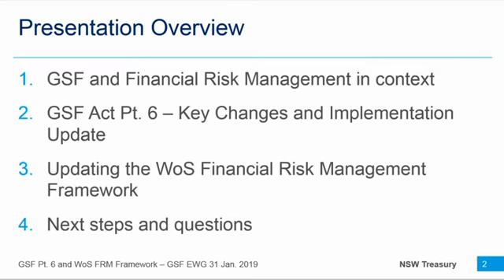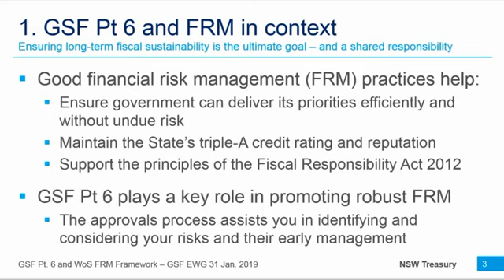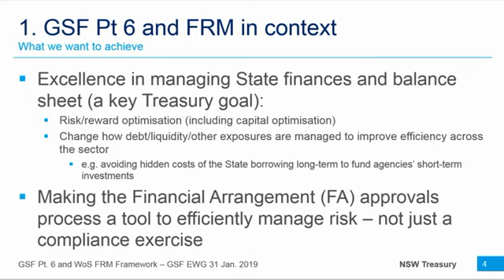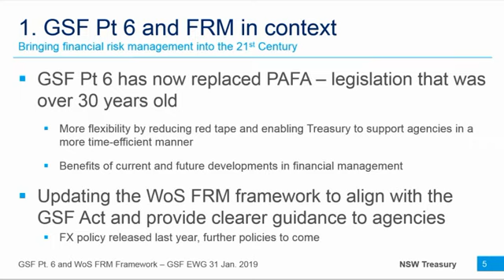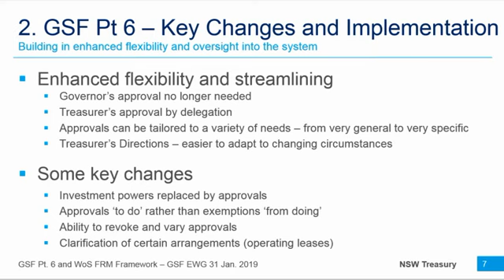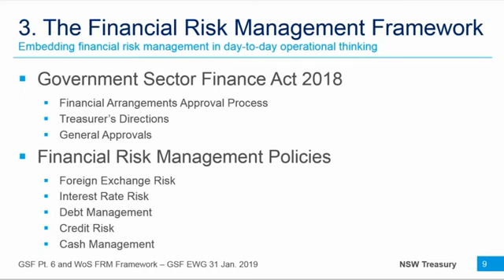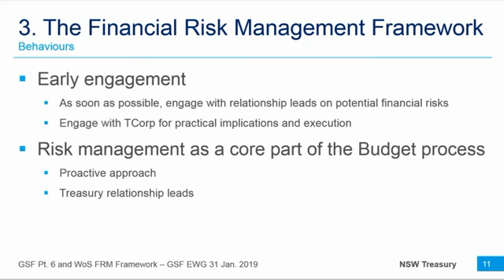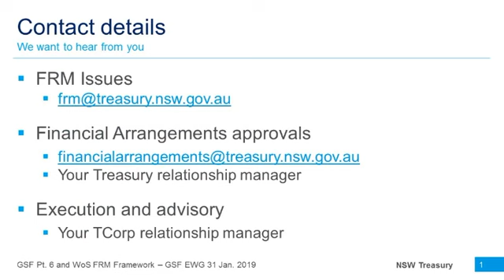GSF Act - Part 6 and the Whole-of-State Risk management presentation